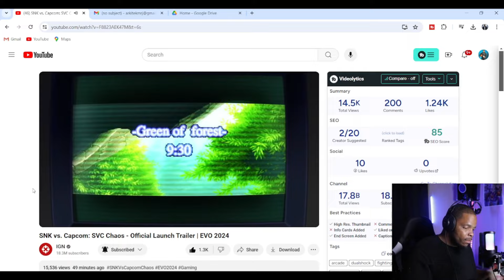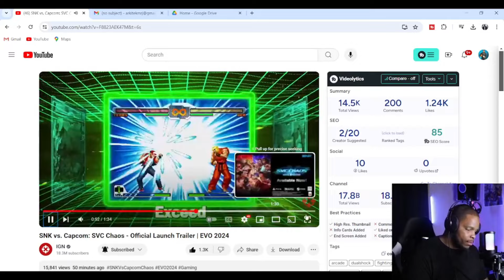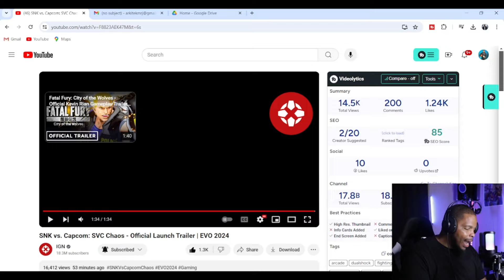SNK vs. Capcom: SVC Chaos NOT ON XBOX??!!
SNK vs. Capcom: SVC Chaos NOT ON XBOX??!! XBOX has been taking Ls left and right!! This is sad. Xbox you guys have to do better. We are not HAPPY!! Let me know how yall feel about this smh.